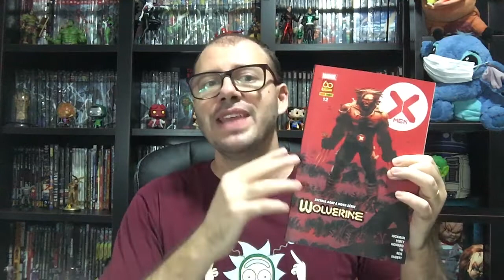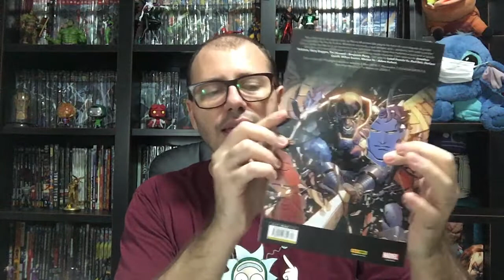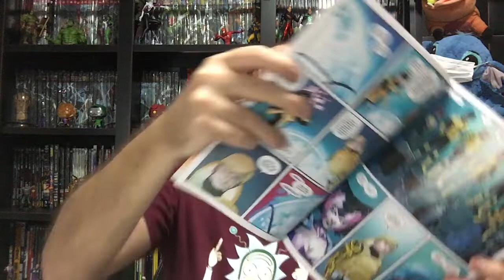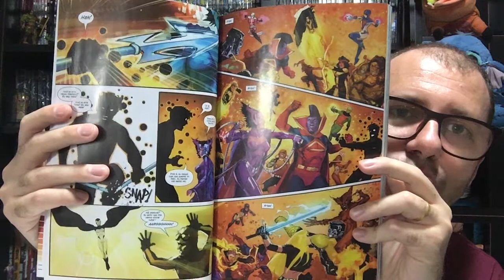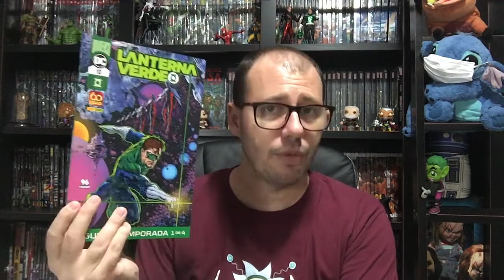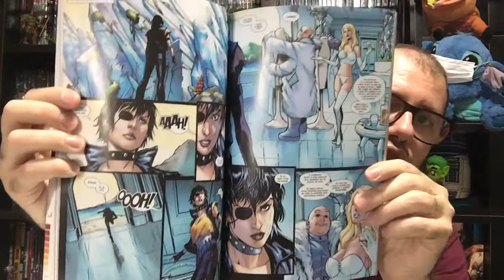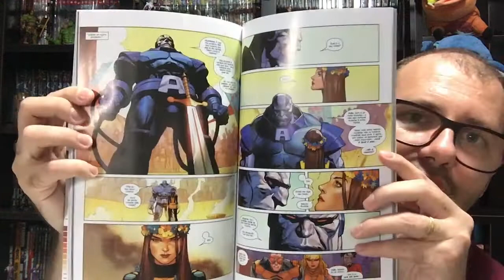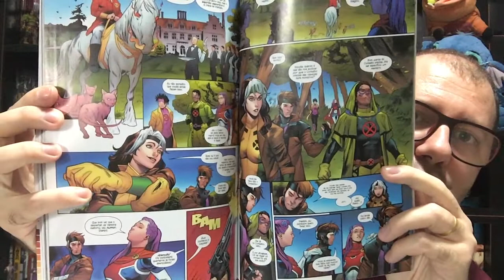CIB - X-Men 12 - Aqui estreia a HQ do Wolverine - O título mutante só melhora